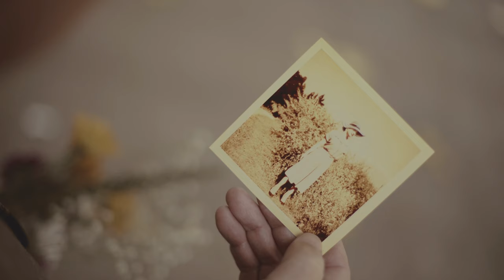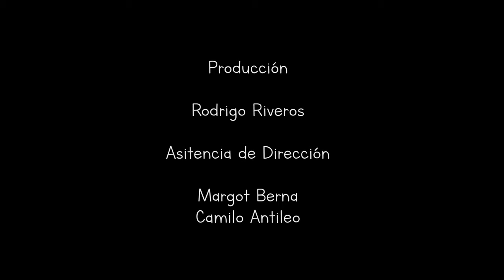Desiderio - Berry Gut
"Desiderio" de Berry Gut es el primer single del LP debut de la banda (2019) próximamente disponible.